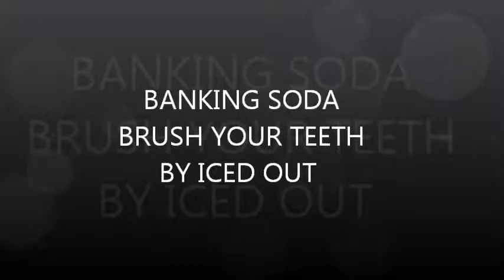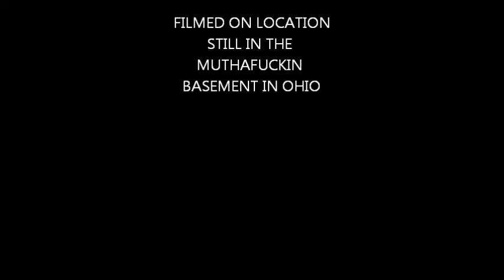BANKING SODA instrumental prod by Clinton Jaubal Gamaliel Smith